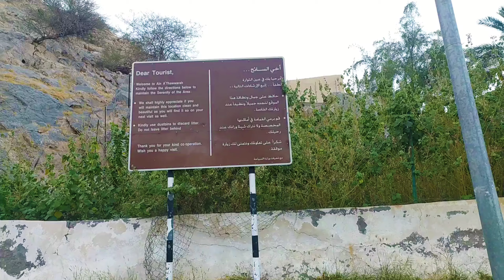Nakhal Hot Spring-Ain Al Thawarah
Hi guys,
Today's video is about my visit to Nakhal.There is a hot water spring.That was a very cool place.The water come from a big rock is naturally hot.I enjoyed the place very well.
Hope you guys will also enjoy the video.
If you like the video do not forget to support me.Thank you